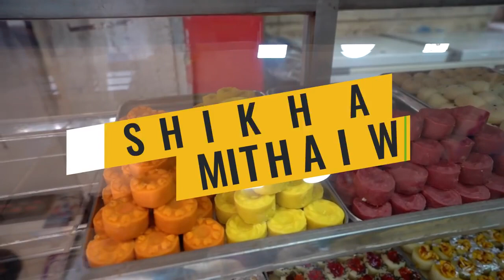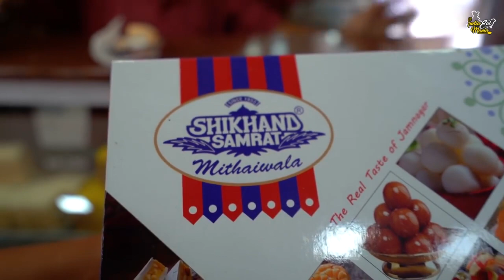Legendary Shrikand of Jamnagar